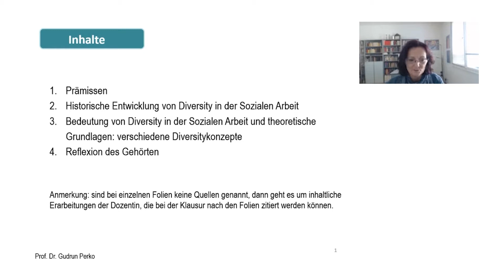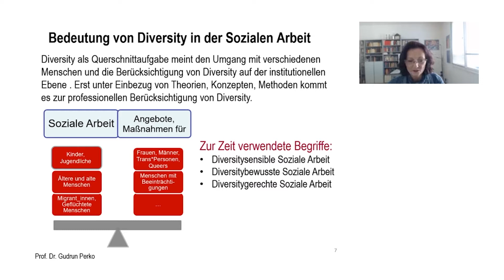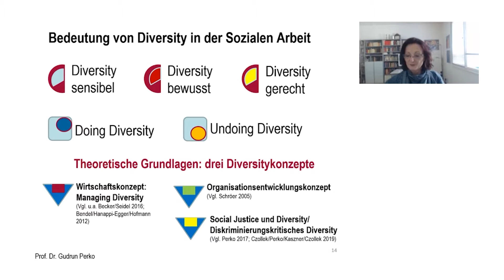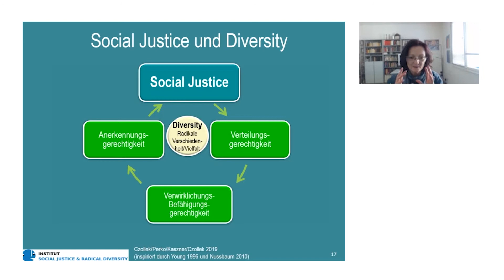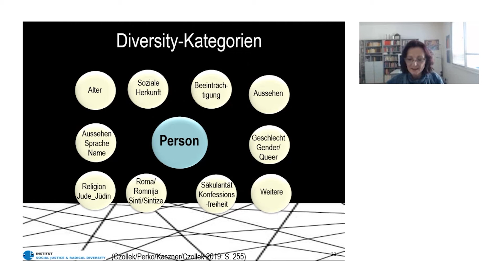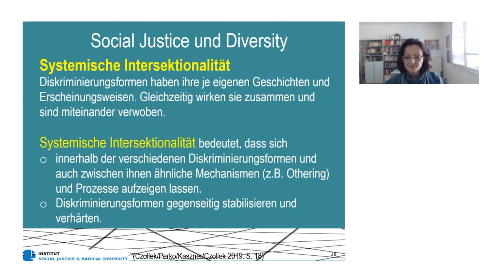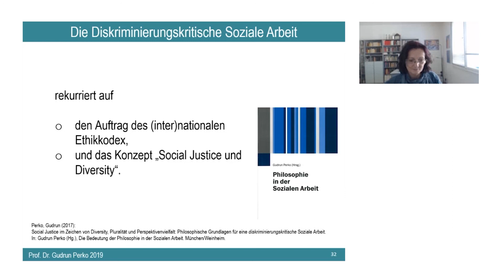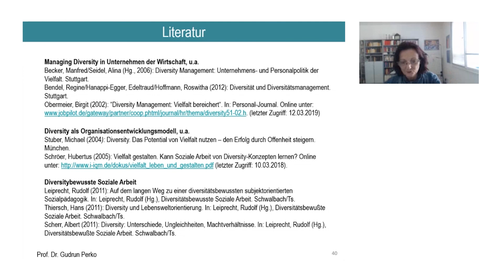Diversity in der Sozialen Arbeit 1: Bedeutung, Theorie, Geschichte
Das Video zeigt einen Ausschnitt der Vorlesung „Grundlagen der Sozialen Arbeit“ an der Fachhochschule Potsdam, die von Prof. Dr. Gudrun Perko und Michael Pifke im SoSe 2020 durchgeführt wurde.  Sehen Sie sich gerne auch die anderen Videos von Gudrun Perko „Ethische Perspektiven der Sozialen Arbeit“, „Diversity in der Sozialen Arbeit: Theorien, Konzepte, Geschichte“, „Diversity in der Sozialen Arbeit: Kompetenzen, Methoden“, „Gender und Queer in der Sozialen Arbeit“ zu dieser Vorlesung an.